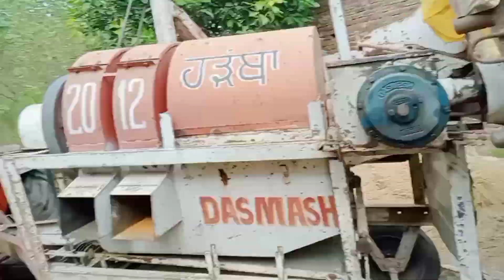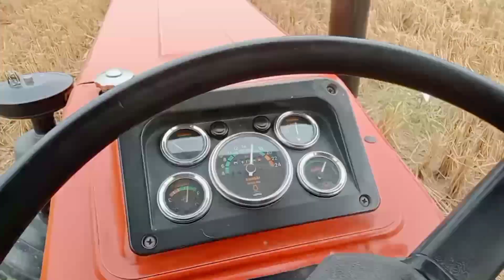ਅੱਜ ਕਰਤਾ 855 ਚੈੱਕ ਸੁਪਰਸੀਡਰ ਤੇ//ਮੰਡ ਵਾਲੀ ਜੀਰੀ ਦਾ ਝਾੜ ਬਹੁਤ ਵਧਿਆ